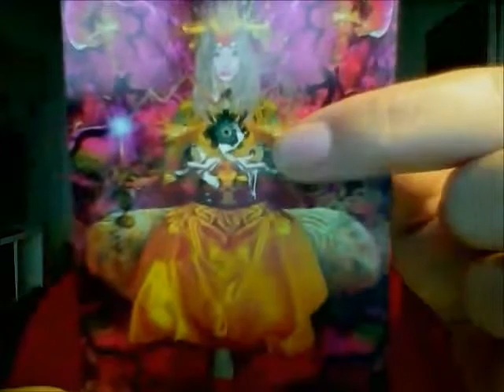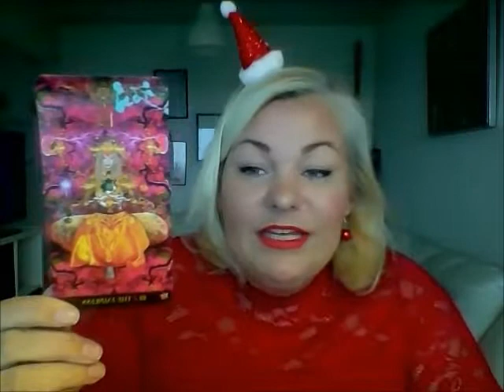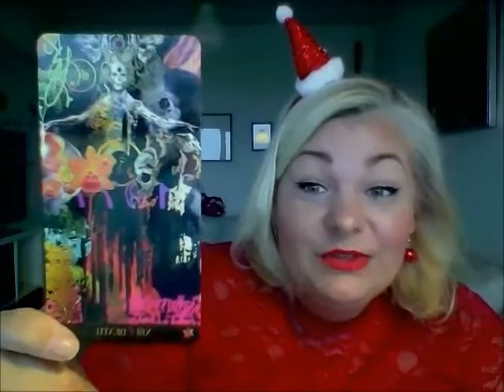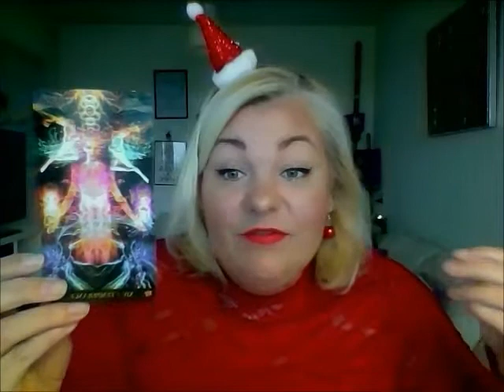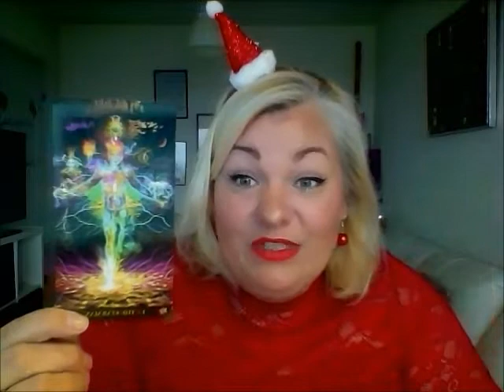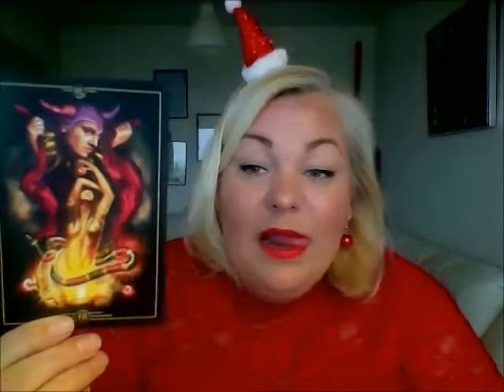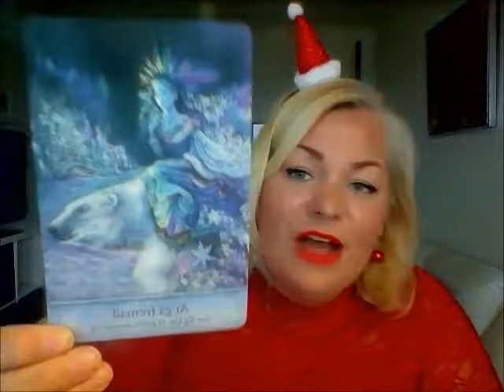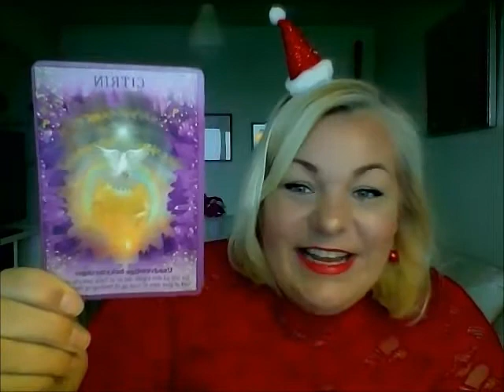Krebs december 2018: Endelig er du fri fra fortidens spøgelser og du skinner i december.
Kære krebs,

Viki